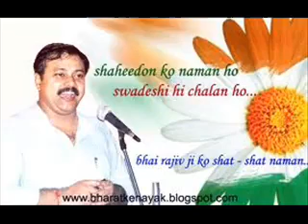राजीवदीक्षितजी speech in Chennai in 2007,कैसे हम अपने शरीर को स्वस्थ रख सकते है,Part 1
भारतीय आयुर्वेदिक चिकित्सा अपनाओ